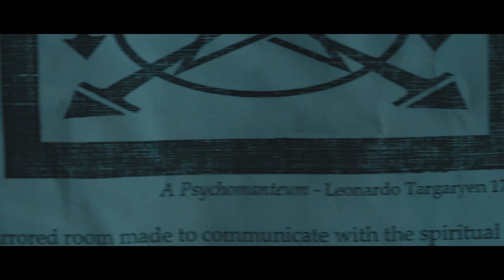DWELLING Official Trailer [Paranormal Thriller] HD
Written and directed by Kyle Mecca, check out the trailer for "Dwelling", a mysterious and slow burn paranormal thriller which looks to honor the classic haunts from the genre. Starring Erin Marie Hogan, Mu-Shaka Benson, Devanny Pinn and introducing Abigail Mary.

A young woman deliberately buys a haunted house with her husband and niece in attempt to make contact with the spirit world. Driven by a horrific experience in her past involving her sister, she releases a soul that is more malevolent and terrifying than she could ever imagine.

Produced by Brandyn T. Williams and Arlynn Knauff
Director of Photography Matthew A. Nardone
Original Score Written and Produced by Steven Borowski
Sound Design by Jeordan Hill
Art Director Joe Blodgett